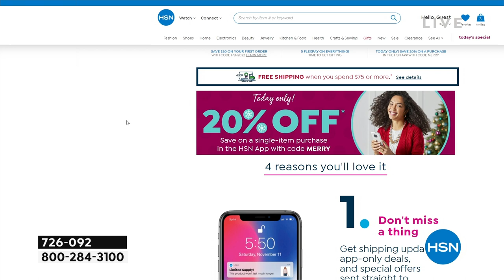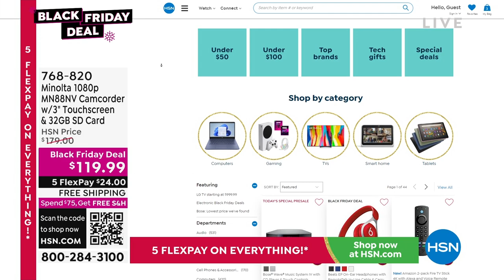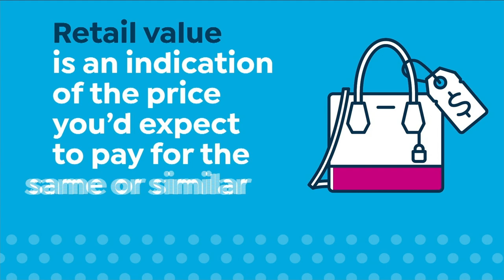HSN | Gifts to Give & Get 11.12.2022 - 08 AM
HSN makes it easy to find great gifts and treat yourself too, so shop early to find brand-new gifts.